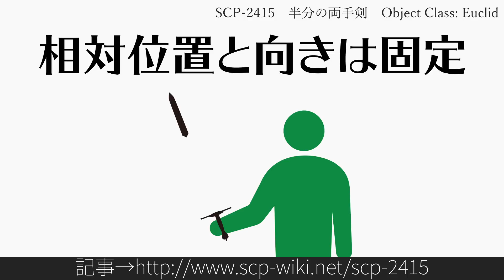15秒でわかるSCP-2415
Author: daveyoufool
Title: SCP-2415 - 半分の両手剣